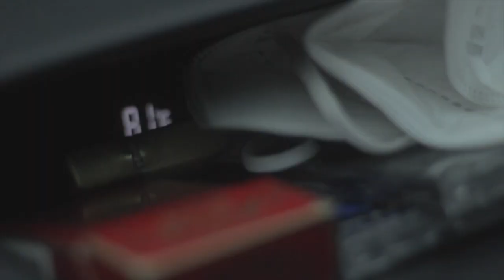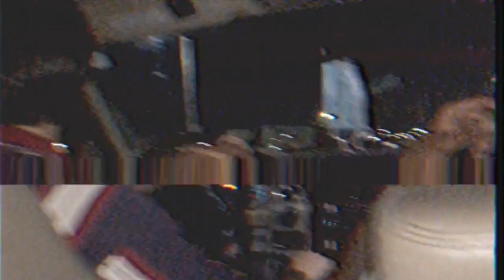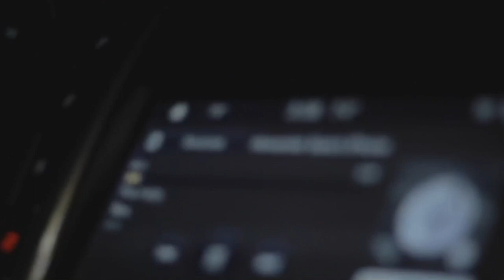but you’re gonna miss it all! | may - august 2020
may-august, 2020